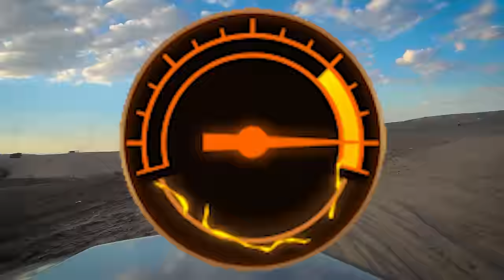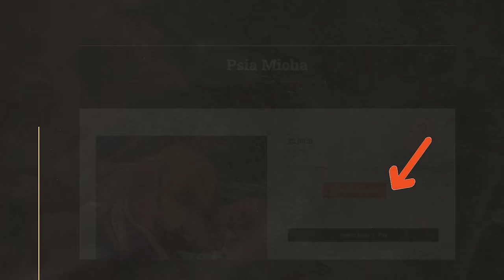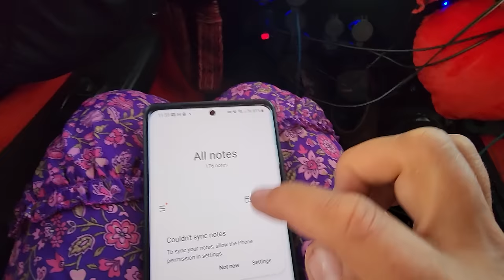ZAGINĄŁ NA PUSTYNI LUT - IRAN - KAMPER 4X4 - WYPRAWA DO INDII - #26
Pustynia LUT jest najgorętszą pustynią świata. Wiele osób marzy, aby przejechać się po pustyni lub zostać tam na noc. W okolicach Jazd (YAZD) wielu kierowców jeździ po pustyni dla zabawy, a ze spaniem na dziko na pustyni Lut nie ma problemu. Miejscowi pokazali nam gdzie znajdują się jeziora na pustyni, to było dla nas nie lada atrakcją. Pustynia kryje w sobie wiele tajemnic.

BLOG PODRÓŻNICZY - WYPRAWA  - IRAN - INDIE - PODRÓŻOWANIE Z PSEM - VANLIFE - VLOG PODRÓŻE - KAMPER 4X4 - SAMOCHÓD WYPRAWOWY - PICK UP TOYOTA HILUX - PIES - PODRÓŻ Z PSAMI - OFF ROAD - PUSTYNIA LUT - SPANIE NA DZIKO - JAZD - YAZD

WSPARCIE KANAŁU
- jednorazowo dowolną kwotą

- wsparcie cykliczne
PATRONITE

0:00 - Noc na pustyni
4:00 - Marzenie fotografa
11:40 - Nie ukryjesz się w Iranie
14:15 - Rozczarowanie w Jazd
19:01 - Nie wpusćili nas z psem